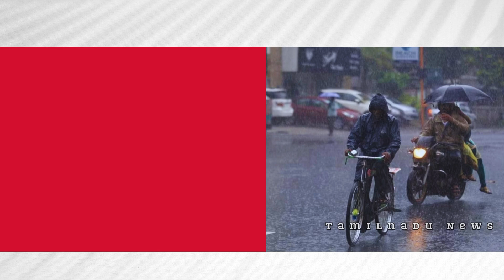மிரட்ட வரும் மிக கனமழை மக்களே உஷார்!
மிரட்ட வரும் மிக கனமழை மக்களே உஷார்! | cyclone | biparjoycyclonetamil | Rain rain | tnnews | ATHIRADI ARIVIPUGAL - அதிரடி அறிவிப்புகள்

ATHIRADI ARIVIPUGAL - அதிரடி அறிவிப்புகள்